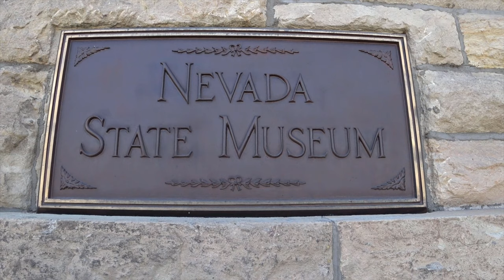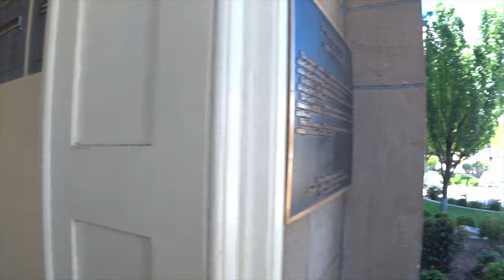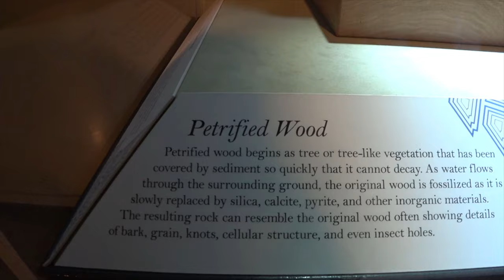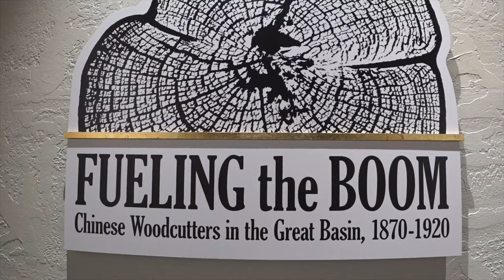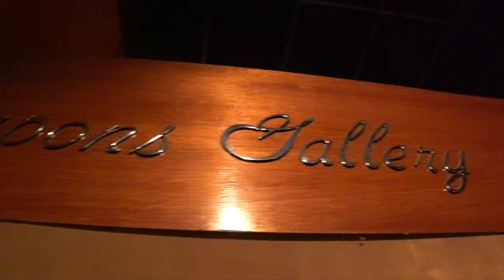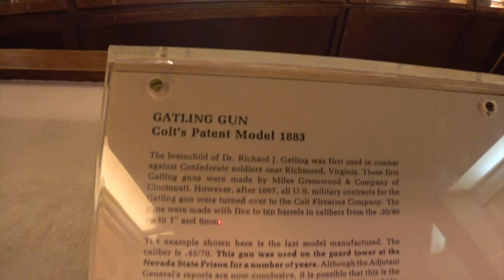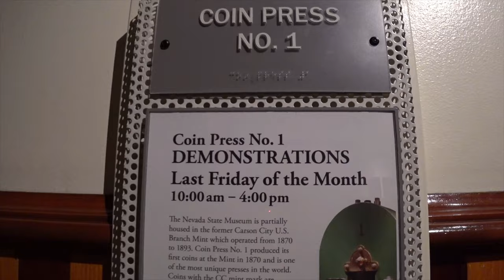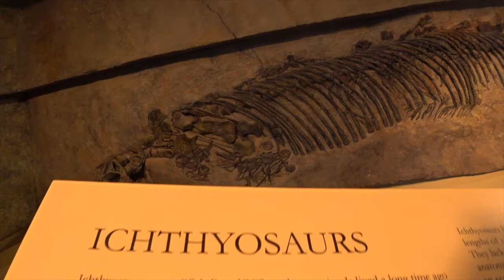Nevada State Museum, Carson City, NV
Nevada is a super cool place with a rich history.  You can see it all by visiting the Nevada State Museum in Carson City.  This video does not do the place justice but if you are in the area, Reno to Lake Tahoe, be sure and check it out.

Any unauthorized reuse, copying, duplication, reproduction, or redistribution in part or in whole without written permission is strictly prohibited.